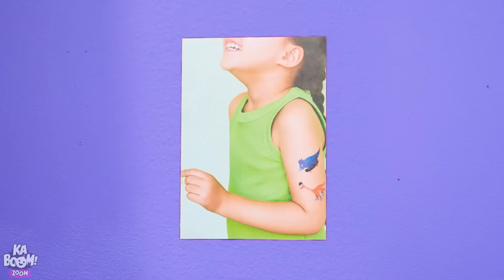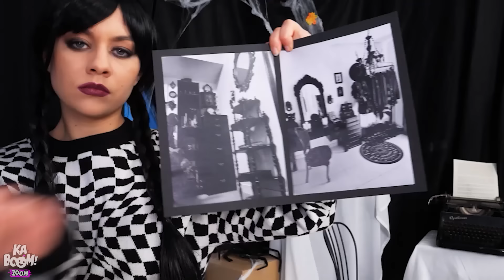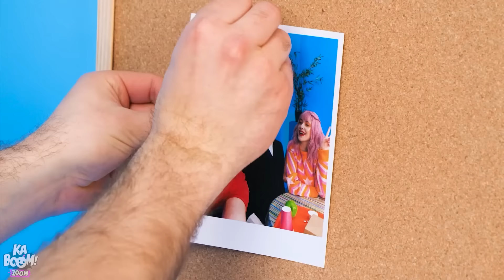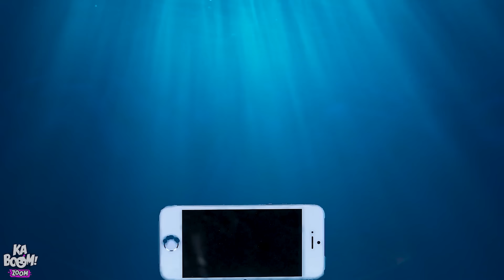เวนส์เดย์เป็นหมอ! เวนส์เดย์ปะทะอีนิด คุณหมอดีปะทะคุณหมอเลว โดย Kaboom Zoom!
เวนส์เดย์กับอีนิดกลับมาแล้วววว! คราวนี้มาพร้อมกับชุดกาวน์คุณหมอซะด้วย! แต่มีคนหนึ่งที่มีใจรักษามากกว่าอีกคน จะบอกว่าเป็นการปะทะกันระหว่างคุณหมอดีกับคุณหมอเลวก็คงได้! อีนิดจะต้องดูแลเด็กทุกคนเองมั้ย? หรือเวนส์เดย์จะทำตัวดีๆ ได้สักทีหรือเปล่า? ถ้าอยากรู้ก็อย่าลืมติดตามดูการประชันกันของสองคนนี้ล่ะ! ถ้าชอบวิดีโอนี้ พวกเธอก็น่าจะชอบ "เวนส์เดย์ แอดดัมส์ ปะทะคุณยาย! ท้าดวลทำอาหารและเคล็ดลับเลี้ยงเด็ก โดย Kaboom Zoom!"